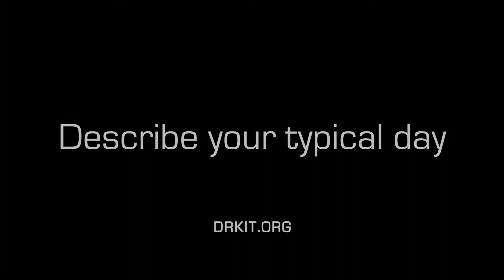Environmental Engineer, Career Video from drkit.org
In this interview, an Environmental Engineer discusses his typical day at work, the qualifications needed for the job, the best and worst parts of the job, and advice that can be used by students considering this line of work.